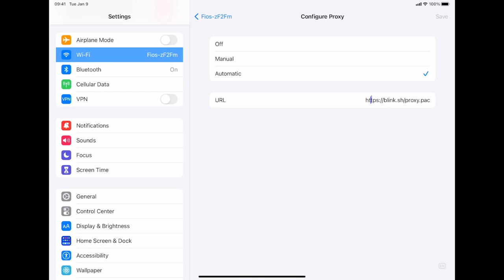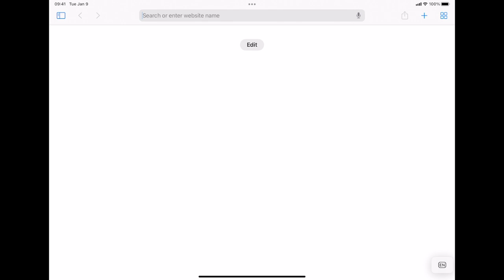Setup a Private VPN on your iPhone & iPad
Forward all your traffic through your Mac or a remote server, using an easy to setup SOCKS proxy on your iPad or iPhone. And it is free!

SOCKS proxy use cases go beyond just accessing geo-restricted content:
- You can browse internal services hidden behind a private network.
- For app developers, using a different IP may allow you to check how things look like from a different country.
- It is a great alternative to creating multiple tunnels.

What are your favorite use cases? Leave them in the comments below!